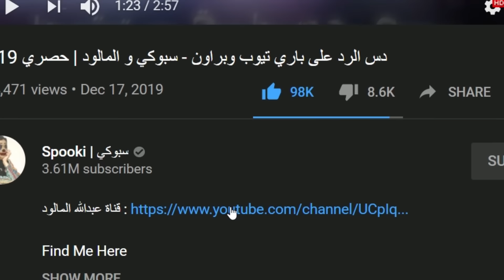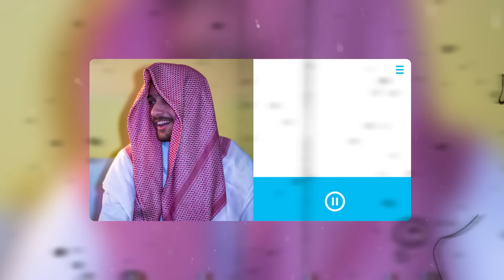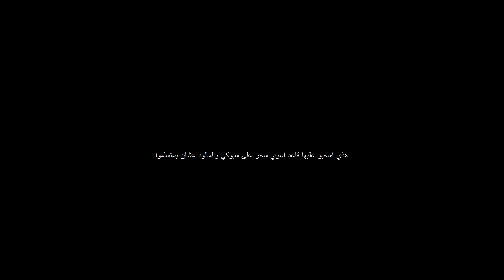سبوكي والمالود نزلوا علي دس مرة ثانية !!(رديت عليهم مرة ثانية )